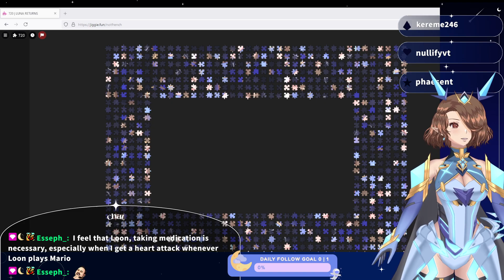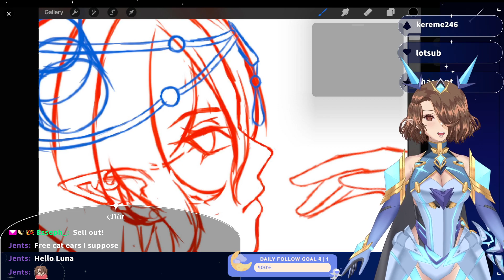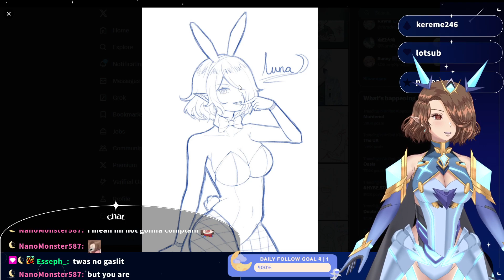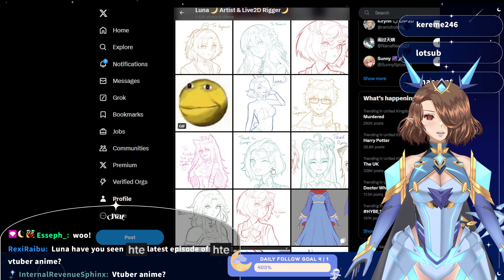VACATION YAPPING!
I got back from vacation!